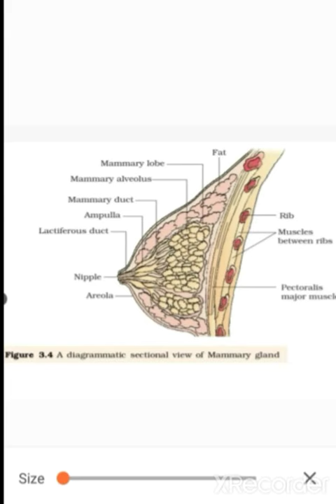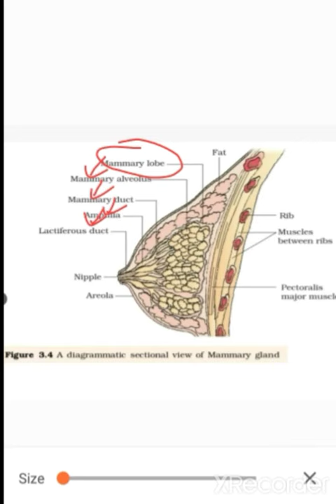Class - 12 Sub - Biology Chapter - 3 female reproductive system part 6